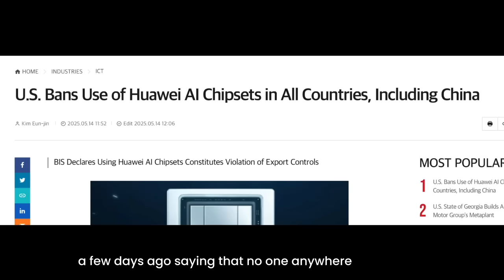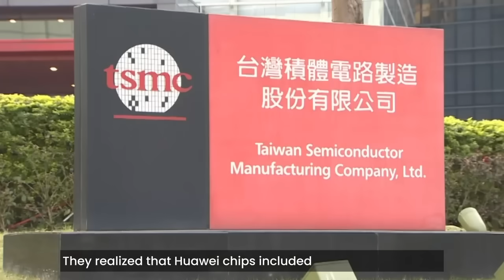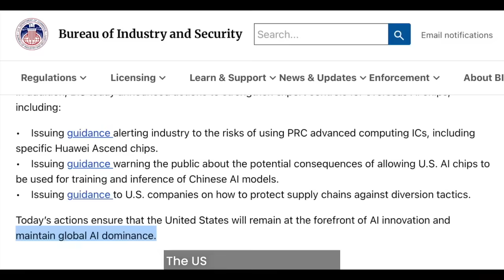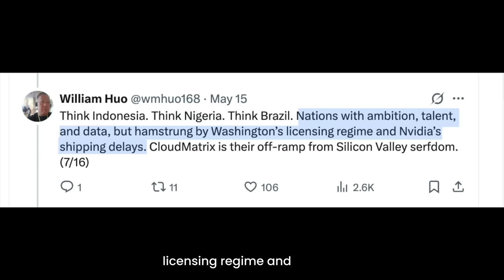China is close to cracking US's chip monopoly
China is on the verge of cracking the US's advanced microchip monopoly.

Behind the scenes, Americans are panicking.

And that's why they issued an insane "order" last week, saying that NO ONE ANYWHERE IN THE WORLD (including China) is allowed to use the Huawei Ascend microchip.

The US has a long record of arguing that they have a legal right to control use or sales of anything anywhere in the world that may have an American element in its development history.

Here's the story. The US is keeping a tight hold on advanced microchips from Taiwan, China—including the super-powerful Nvidia chips necessary for AI.

So the Chinese company Huawei developed a way of linking less advanced chips together to replicate (and even beat) the computing power of the Nvidia chip, 300 petaflops to 180 petaflops.

Chinese nerds did this by using optical connections to make instantaneous transmission between 384 chips. The result was the CloudMatrix 384, which delivers MORE computing power than the top Nvidia chip.

But the US says that the Huawei chips inside it include elements, or chiplets, from TSMC in the Chinese province of Taiwan, and will make sure these are not available any more.

Now mainland China needs to develop its own chiplets, which won't be easy.

But top experts like William Huo (whose background is Intel Inc) say we should be rooting for China. That's because the US says it in this fight to maintain global AI dominance, while China will share the breakthrough with the world to create a fairer, safer planet.

Who will win this battle? Watch this space.